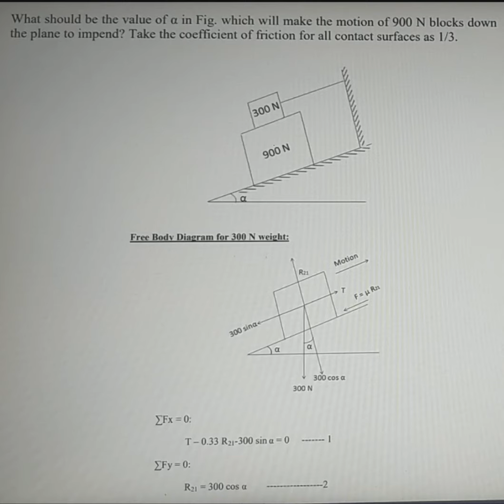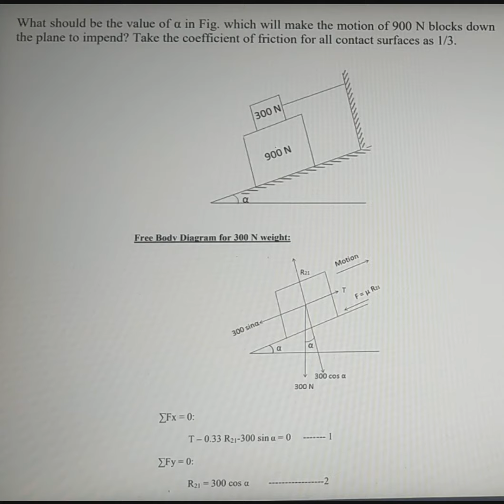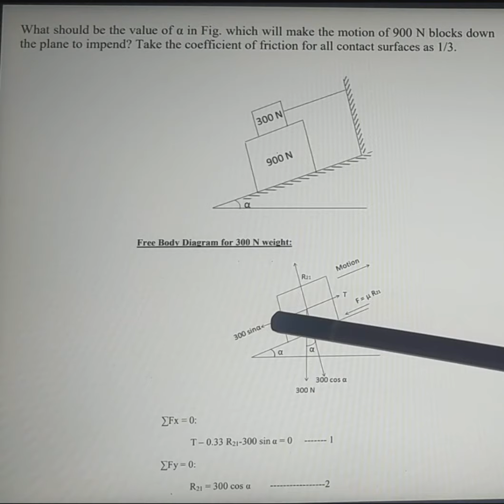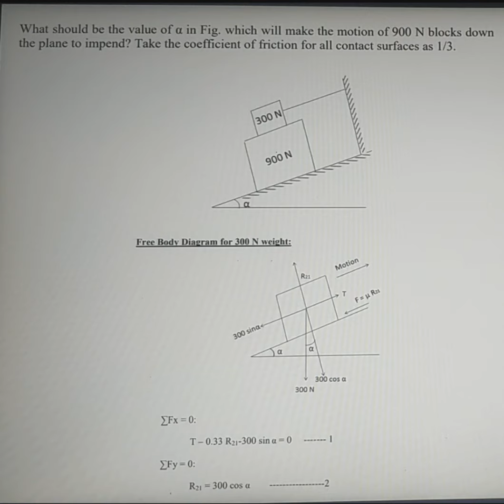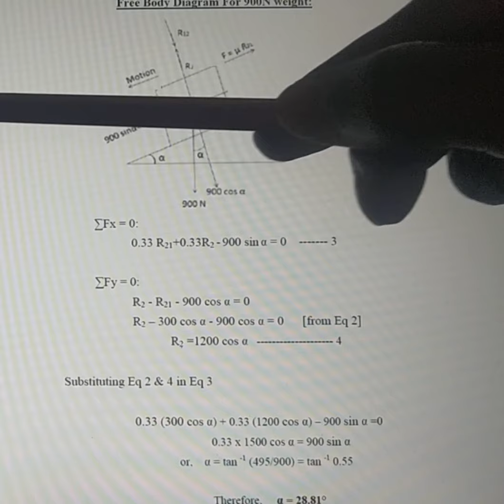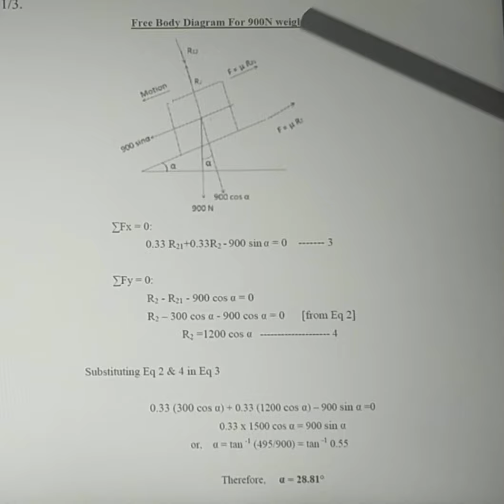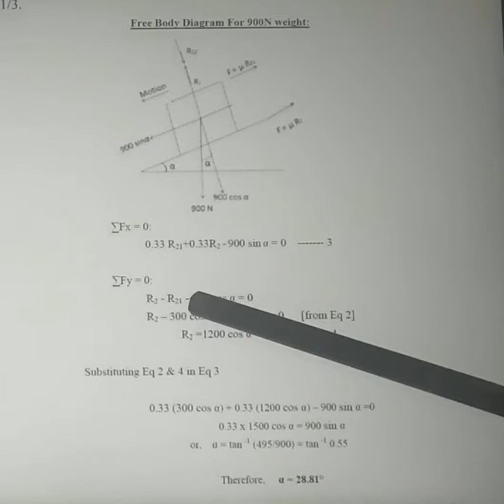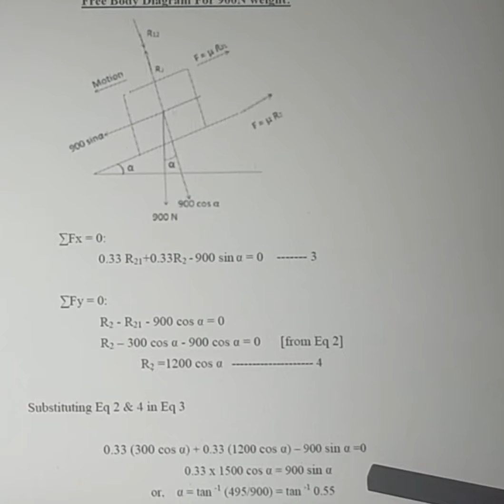Engineering Mechanics II Sliding Friction || Problem 4